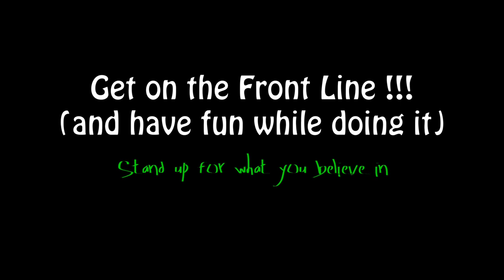Vlog 8 - Stand up for what you believe in! - Elyssa Vulpes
Want to stay in the EU, Scottish Independence or just fancy dressing up as a warrior? Go for it!

this video contains: bagpipes, marching in the street, but most of all standing up for what you believe in (and having fun while doing it...) This is what being on the front line means to me.

Elyssa Vulpes is a multi-instrumentalist singer-songwriter and recording artist of Indie pop rock with folk and cabaret flavors...

=1

videos released every week